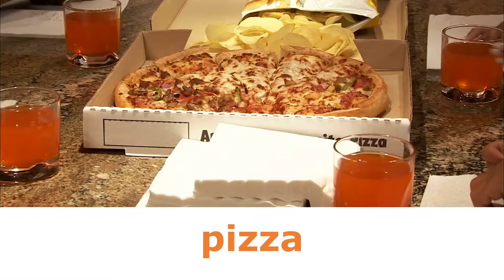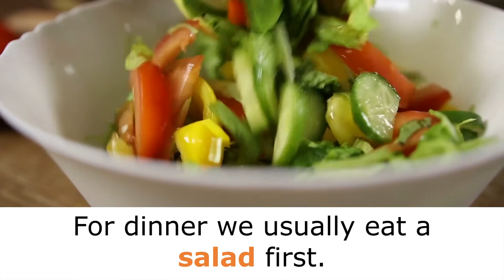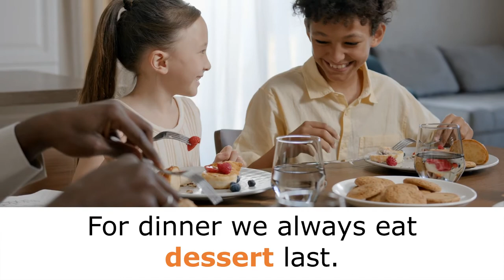Practice English Vocabulary | Breakfast, Lunch and Dinner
LISTEN & LEARN - BASIC ESL - PRACTICE VOCABULARY

WHAT IS BASIC ESL?